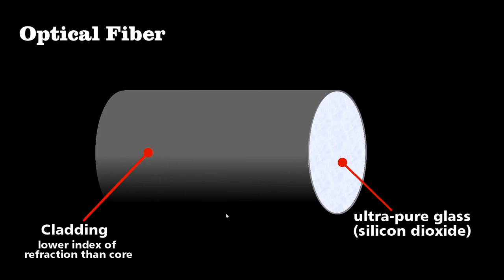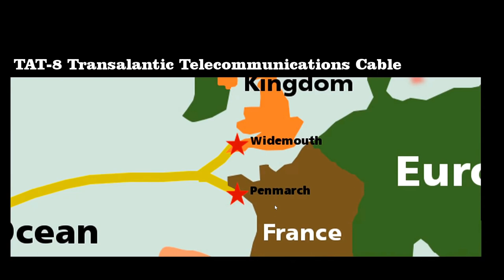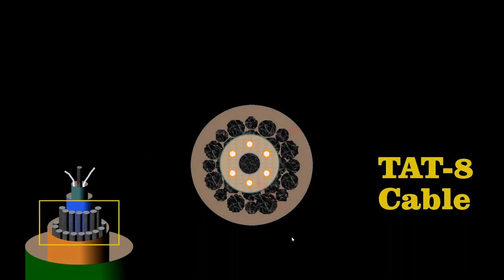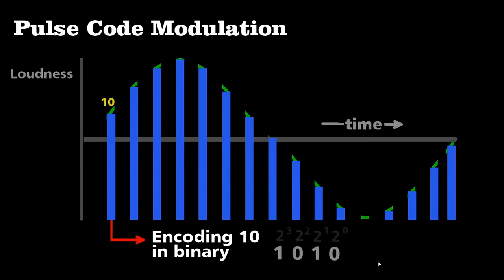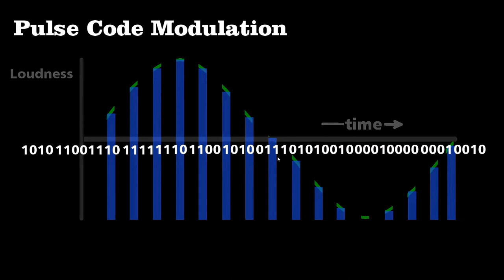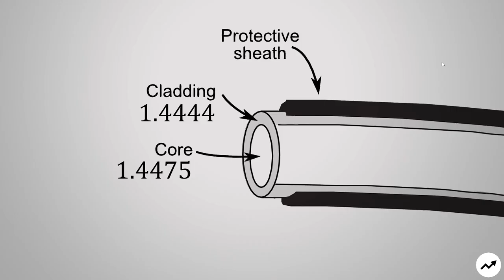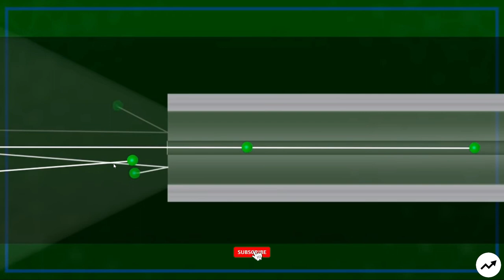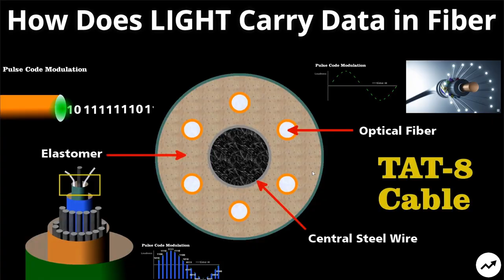How data transmitted in fiber optic cable, What is Fiber Optic.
How do fiber-optic communications work?explain in hindi.
How a Fiber Laser Works - a short introduction into the science of light, optical fibers and the development of optical fiber lasers in hindi.
What is Fiber Optic, its Working, FIBER CABLES USES IN BROADBAND COMMUNICATION & HOW DATA TRANSFER? In hindi.
Principle of Optical Fiber -TOTAL INTERNAL REFLECTION.
fiber optical uses in communication network, broadband services etc.